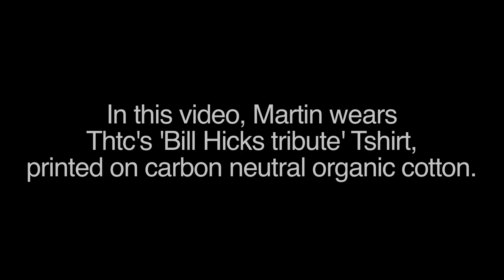Poet Martin Powell performs 'The Root of all Evil'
Martin Powell performs The Root of All Evil at Occupy London, courtesy of THTC Eco clothing. Video by Theo Martindale of Sindica.

Hailed as 'one to watch' by CNN, Martin's poem 'Global Warning' was chosen to open the CNN + Youtube Debate on Climate Change, broadcast from the United Nations at Copenhagen in 2009, where his performance was heard by world leaders.
He has since been billed alongside long established poets such as Benjamin Zephaniah and Sir Andrew Motion and has received endorsements from high-profile leaders in the fields of ecology and peace.

Since deciding to pursue a career as a full-time poet Martin has opened environmental conferences for the Welsh Government, performed alongside Michael Portillo and Tim Smit and has recently been commissioned to write pieces for Stop the War and Amnesty International.

- THTC is an award winning organic street wear company on a mission to wear what we believe in and to give like-minded thinkers the opportunity to do the same, without harming the planet.

*THTC works with many of the world's most talented musicians, including MCS, DJS and Beatboxers, as well as several poets, actors and activists, who are all part of a big family with the same goal - spreading environmental and humanitarian awareness through music, dance and street culture.

*THTC was the first organic & ethically certified clothing brand to be stocked into Virgin Megastores and TKMAXX, successfully bringing hemp to the high street like no other brand

*We've always used the hemp plant as the basis of our clothing and we consider sustainability from the crop to the hanger.

*Buying one hemp t-shirt really does make a massive difference to the environment - Using 55% hemp in a t-shirt instead of 100% conventionally grown cotton can save over 2500 litres of water (Source:US Environmental Protection Agency, UN Food and Agricultural Organisation, World Wildlife Fund, World Health Organisation, Pesticide Action Network North America).

*The ethical fashion industry recognises THTC as pioneers of the use of hemp in fashion and both Gav and Dru Lawson are original founding members of the ethical fashion forum.

*2011 - Founder Gav Lawson won a PEA Award in 2011 and is now an official ambassador of the PEAB Awards

* 2009 & 2011 - Founder Gav Lawson was listed in the 'Future 100' (The UK's top 100 social entrepreneurs)

*2008 - THTC was nominated for the RE:Environment Award at the RE:FASHION awards!

2007  - THTC came runner up in the Observer Ethical Awards for 'Best Fashion Product'

In September 2011 Martin became a Leading  Light for The Global Circle of Peace.